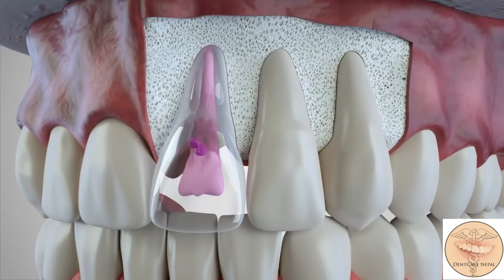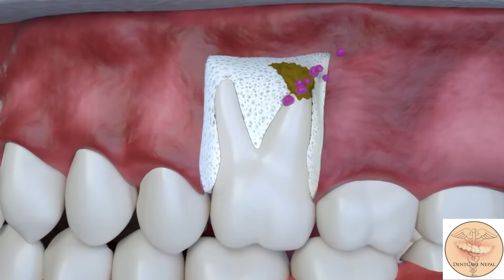External Resorption and Internal Resorption of Tooth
Internal root resorption is the progressive destruction of intraradicular dentin and dentinal tubules along the middle and apical thirds of the canal walls as a result of clastic activities.
Treatment for internal resorption includes root canal therapy, followed by restoration. Considering that vital pulp tissue is necessary for resorption, root canal therapy will stop the resorption. The chemical cleaning aspect of root canal therapy typically involves using various concentrations of sodium hypochlorite.
External resorption is more common than internal resorption. Decay usually happens from the outside in. It's a natural process your body uses to degrade your primary teeth in your youth, making room for your permanent teeth. However, when it affects your permanent teeth, it may cause long-term damage.
External resorption is often caused by injuries to the mouth and teeth that cause swelling and loss of bone and tissue on and around a tooth. Such injuries may occur from prolonged use of orthodontic appliances such as braces, or from tooth grinding or tooth bleaching.